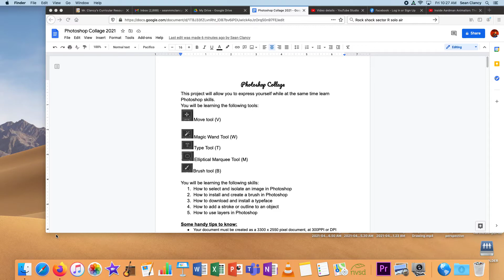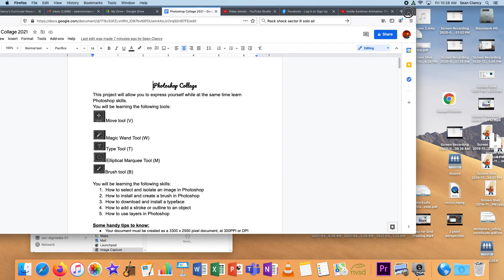How to scan using Image Capture on a Mac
This video has closed captions.